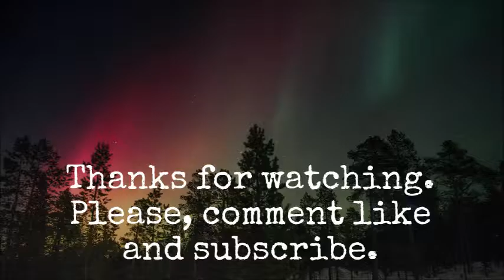Home Made Dog Biscuit Bullterrier Style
Home Made Bullterrier dog biscuit :)